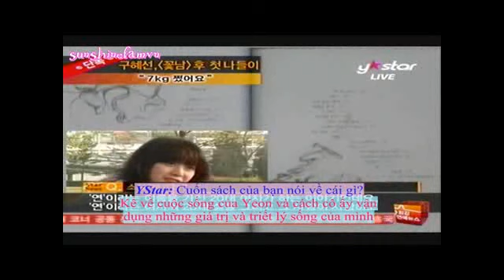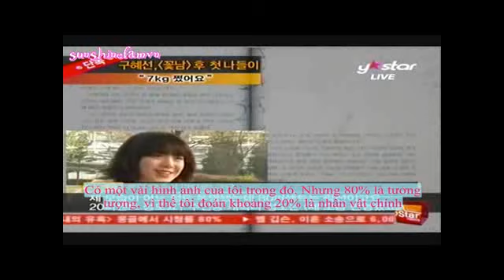sunshinefamvn_happy 1st anniversary_part1(3.3).avi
Welcome u to our Sunshinefam! ^ ^